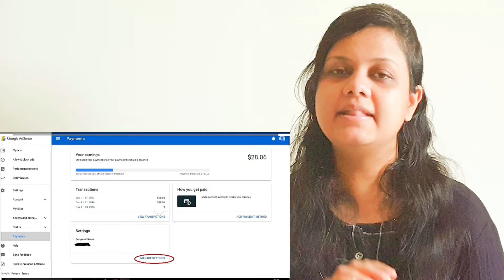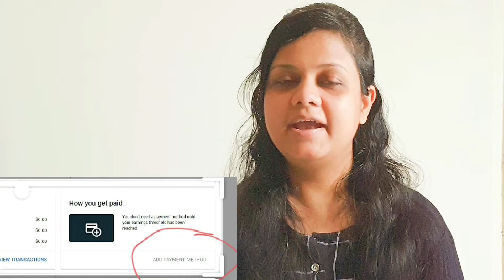PIN വരാതെ ആഡ് സെൻസ് അക്കൗണ്ട് വേരിഫൈ ചെയ്യാം|What to do if Adsense PIN has not come yet!!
Hope this video helps the upcoming youtubers who are in the phase of monetisation and awaiting PIN from adsense.
For any doubts or if you wish me to do a video on such topics.